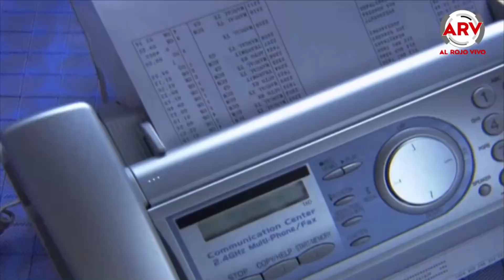8 cosas que cambiaron gracias el Internet | Al Rojo Vivo | Telemundo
8 cosas que cambiaron gracias el Internet | Al Rojo Vivo | Telemundo